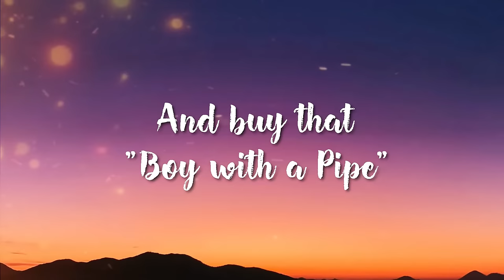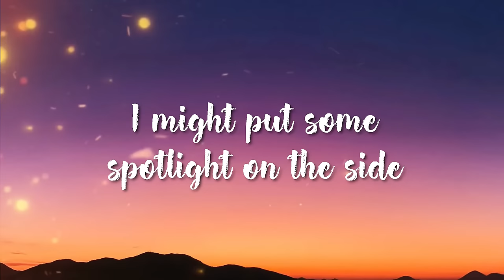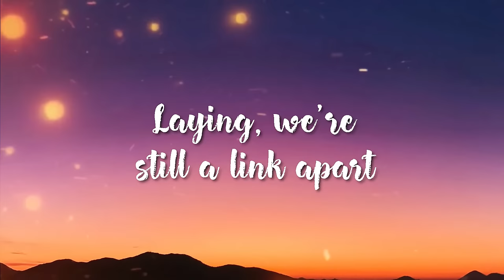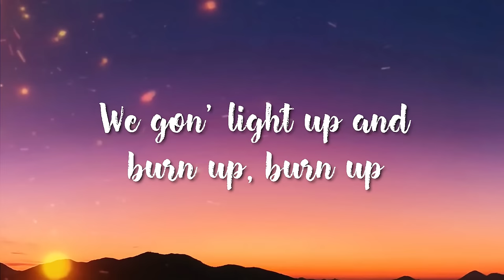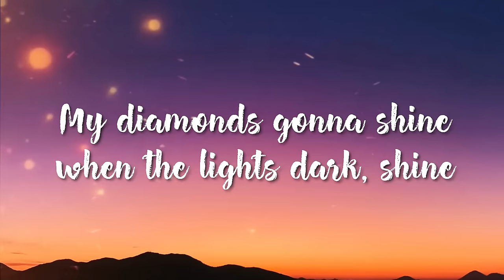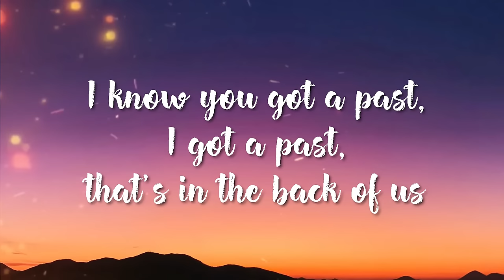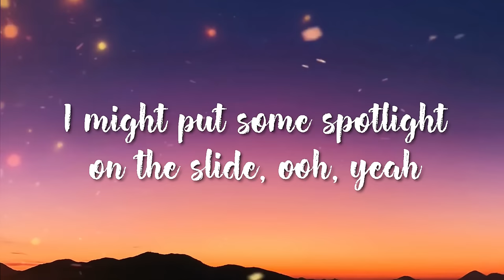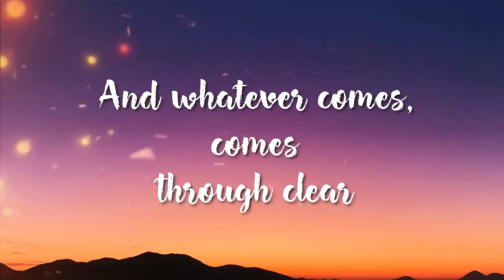Slide - Calvin Harris feat Frank Ocean, Migos (Lyric)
Lyric:
I might
Empty my bank account
And buy that boy with a pipe
Buy that boy with a pipe
I might, I might
I might
Do you slide on all your nights like this?
Do you try on all your nights like this? (I might)
Put some spotlight on the slide
Whatever comes, comes through clear
Put some spotlight on the side
And whatever comes, comes through clear
All this jewelry ain't no use when it's this dark
It's my favorite part, we see the lights, they got so far
It went too fast, we couldn't reach it with our arms
Wrist on a wrist, a link of charms, yeah
Laying, we're still a link apart
It's like we could die here all young
Like we could dye hair all blonde
If we could see in twenty twin
Twice we could see it 'til the end
Put that spotlight on her face (spotlight)
Put that spotlight on her face (ah, yeah)
We gon' pipe up and turn up (pipe up)
We gon' light up and burn up (burn up)
Mama too hot like a (like what?)
Mama too hot like a furnace (furnace)
I got a hundred G's in my Goyard (G's)
My diamonds gon' shine when the lights dark (shine)
You and I take a ride down the boulevard (yeah)
And your friends really wanna break us apart
Good lord
Good gracious
Starin' at my diamonds while I'm hoppin' out a spaceship
Need your information, take vacation to Malaysia (Info)
You my baby, the paparazzi flashin' crazy
She swallowed the bottle while I sit back and smoke gelato
Walk in my mansion, twenty thousand painting, Picasso
Bitches be dippin', dabbin' with niggas like a nacho
Took off her panties, diamonds dancin' like Rick Ricardo
She havin' it, went to college, workin' on her bachelor
I know you got a past, I got a past, that's in the back of us
Average, I'ma make a million on the average
I'm ridin' with no brain, bitch, I'm out of it
Do you try on all your nights like this?
And whatever comes, comes through clear (I might)
I might empty my bank account (ooh)
And buy that boy with a pipe (ooh, yeah)
I might, I might (slide)
Empty my bank account (ooh, slide)
And buy that boy with a pipe (slide, yeah)
I might